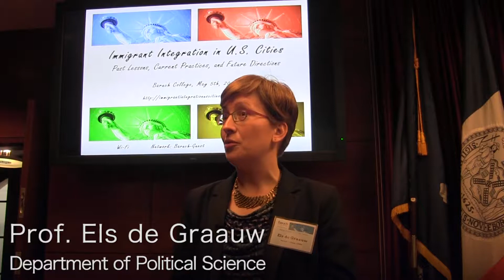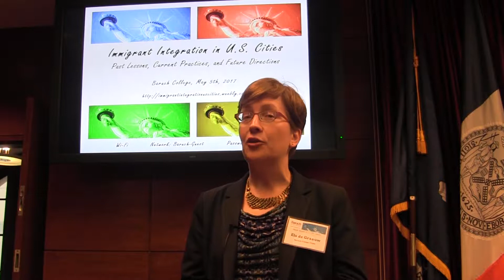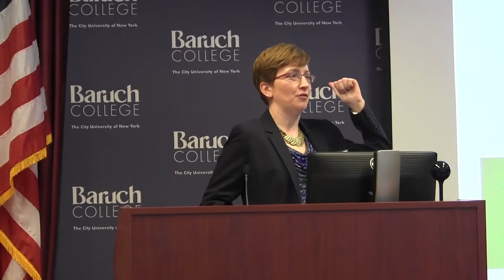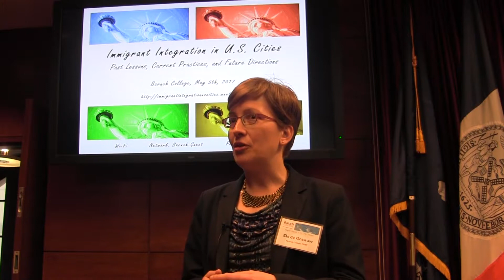Discussing immigration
This Videoblog is about a conference that took place recently at the Weissman School of Arts and Sciences, Baruch College, on the issue of immigration.